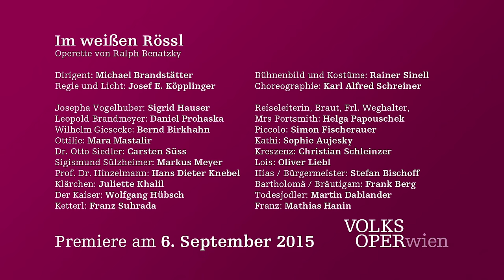Im weißen Rössl – Die Liebespaare | Volksoper Wien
Die drei Liebespaare Josepha Vogelhuber (Sigrid Hauser) & Leopold Brandmeyer (Daniel Prohaska), Ottilie (Mara Mastalir) & Dr. Otto Siedler (Carsten Süss) und Klärchen (Juliette Khalil) & Sigismund Sülzheimer (Markus Meyer) plaudern über ihre Beziehungen am Wolfgangsee.

Im weißen Rössl – Operette von Ralph Benatzky
Dirigent: Michael Brandstätter
Regie und Licht: Josef E. Köpplinger
Bühnenbild und Kostüme: Rainer Sinell